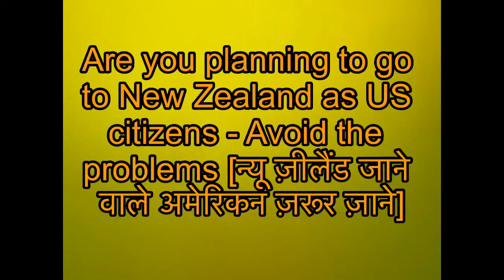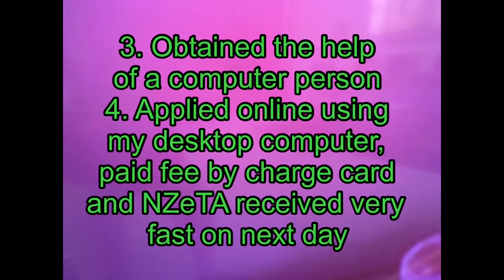Are you planning to go to New Zealand as US citizens - Avoid the problems न्यू जीलैंड जाने वाले जाने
Many tourists from the USA visit New Zealand each year to see places and things of their interest. It is indicated in this video that US citizens having valid passport do not need visa but require New Zealand eTA or electronic document to complete online using mobile phone or a computer. But, the video presenter, a senior citizen with valid US passport and having a computer and iPhone had a lot of problem because they would not accept a new passport size photo and would accept photo of their desired size and quality only. Viewers are suggested to see this video and learn what to do if willing to visit New Zealand. इस विडीओ को देखने वाले समझे कि न्यू ज़ीलंद जाने के लिये क्या ज़रूरी है। New Zealand NZeTA balliawala vikramprasad @vikramprasadballiawalinusa